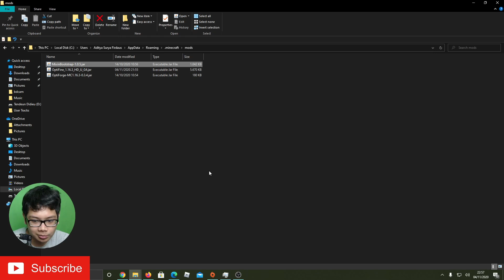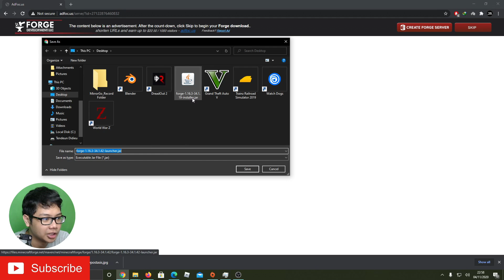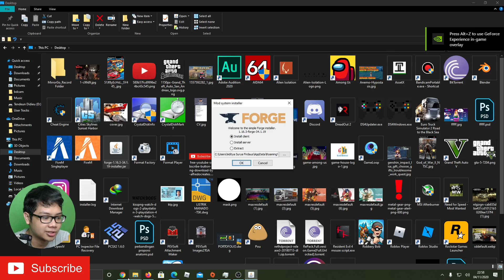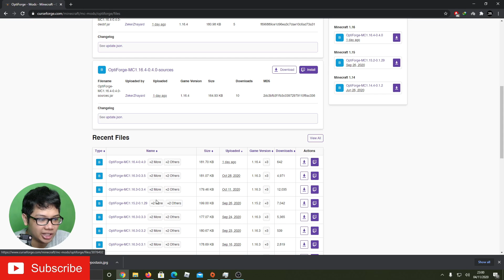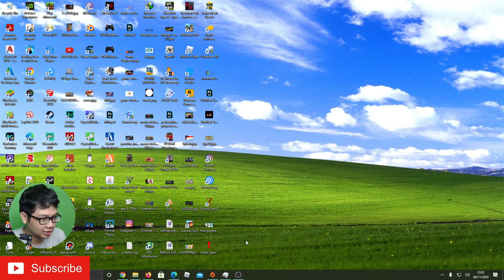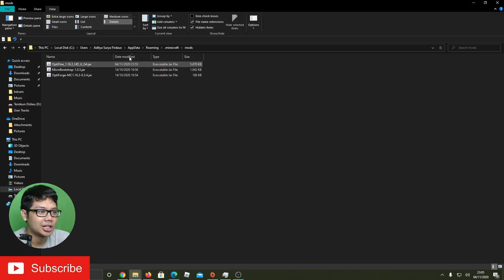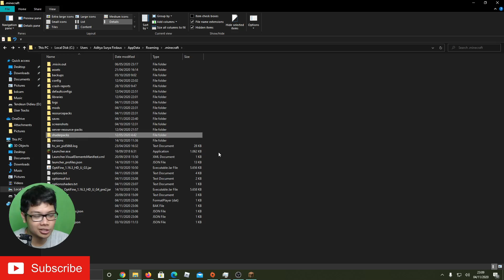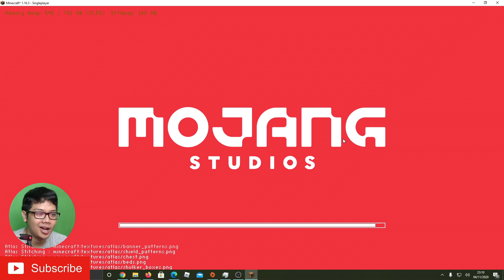Cara Install Shader SEUS PTGI di Minecraft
Link Seus PTGI :
untuk kali ini saya gk lampirin soalnya video ini sempet kena hapus youtube karena alasan ini